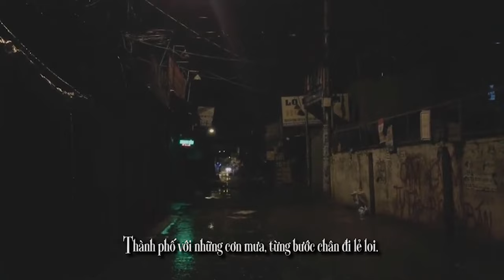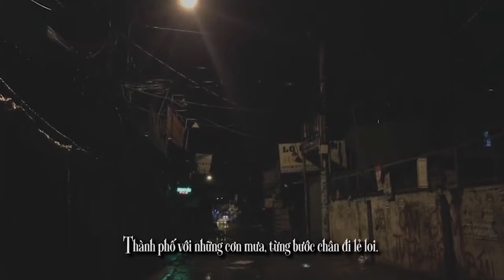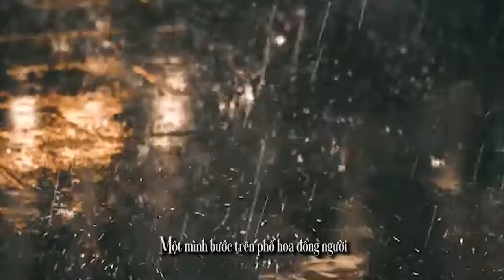Thành Phố Với Nỗi Đau _ Trịnh Bảo Bàng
(Shopee mua sắm an toàn và chất lượng)

Cùng nghe nhạc tôi thích và bấm theo dõi kênh nhé.